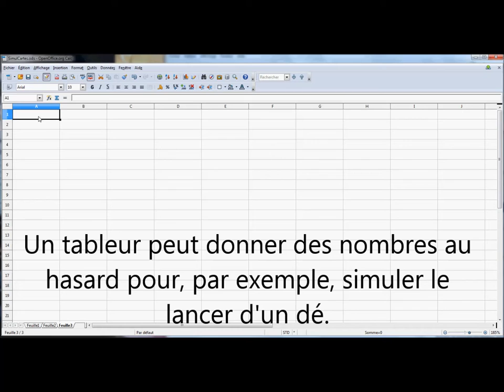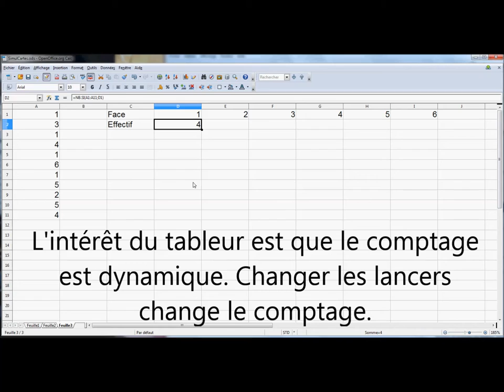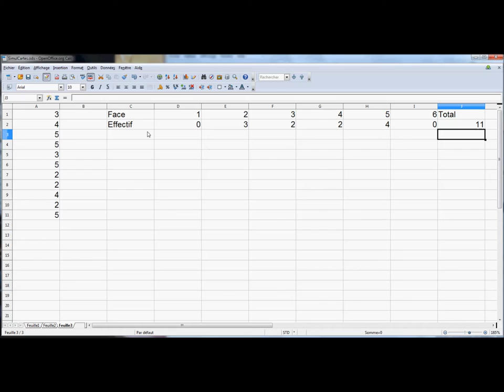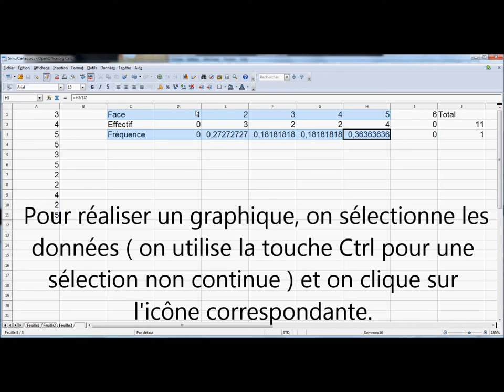Tutoriel Tableur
Simuler, compter et représenter des données.